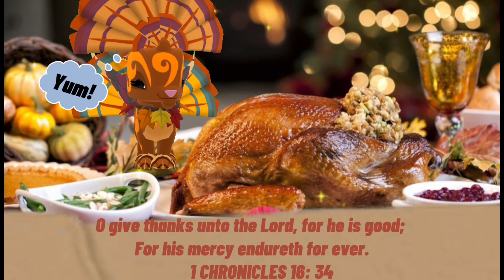HAPPY THANKSGIVING!! PINK CLOUDS AJ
⭐️Open me⭐️

BASED ON COPPA LAWS, ANIMAL JAM IS A MIXED AUDIENCE BASED GAME. MY VIDEOS ARE AIMED FOR TEENS.

 I hope you loved the video!